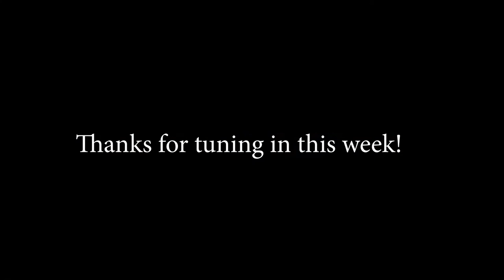Family Week 2022 Friday Evening - The Lost Boys, Tiny Tall Man, and The Bubble Truck!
Friday night was a party on the pavilion featuring THE LOST BOYS! such a fun outdoor concert!